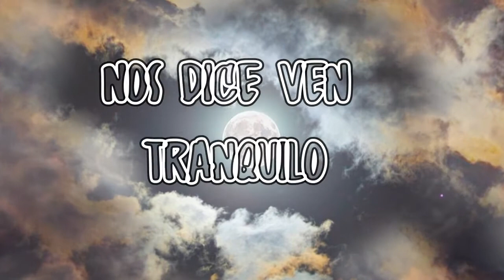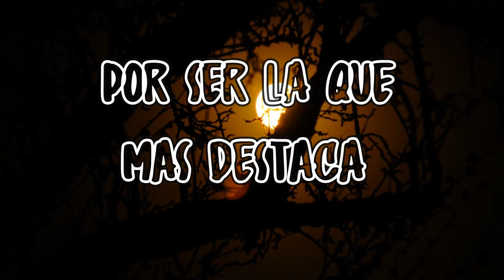Corazón de Bruja (Video Lyric) - Liryka del Ghetto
Letra: Viktor Kain
Grabacion : Home Flow Music
Instrumental : Flaklebeat
Para : VG